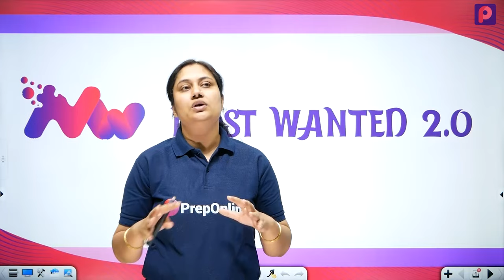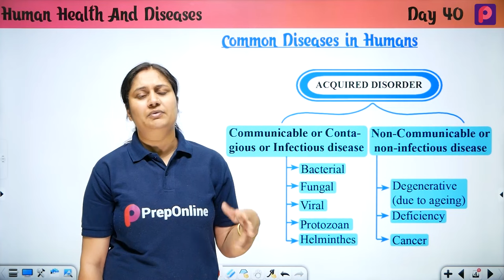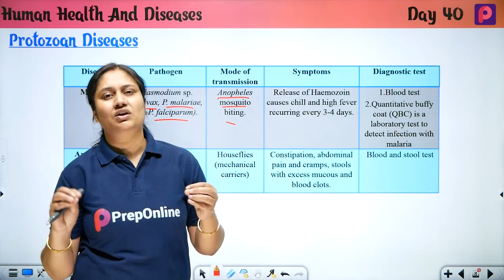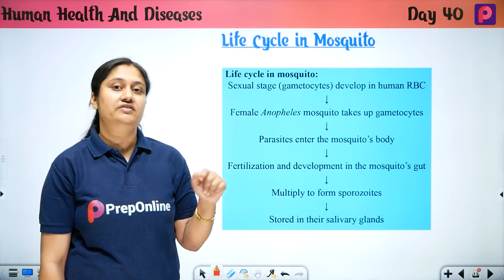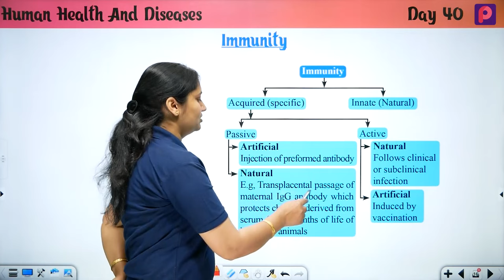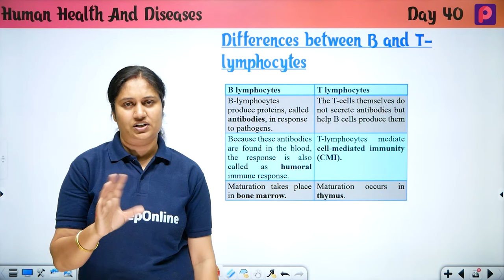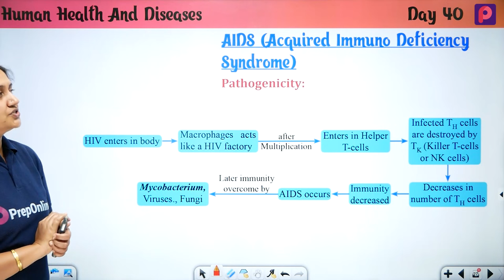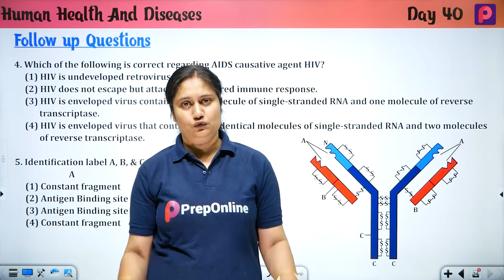Day 40 Human Health And Disease